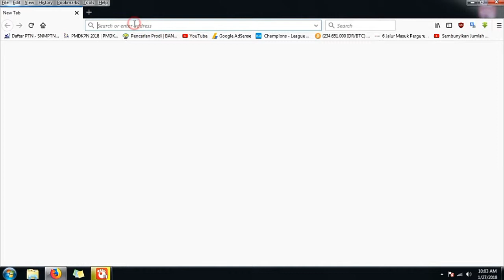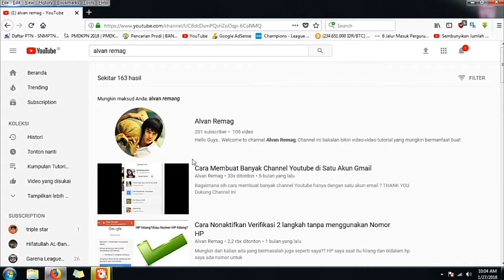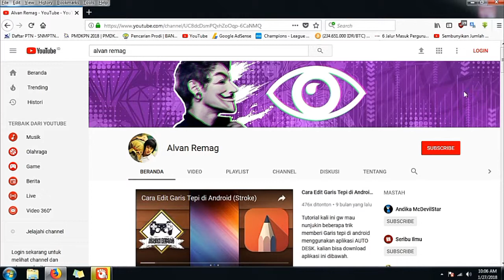CARA MENGATASI MASALAH JUMLAH SUBSCRIBER YANG TIBA-TIBA HILANG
Assalamu’alaikum Wr.WB
Dalam video tutorial ini, kita akan membahas